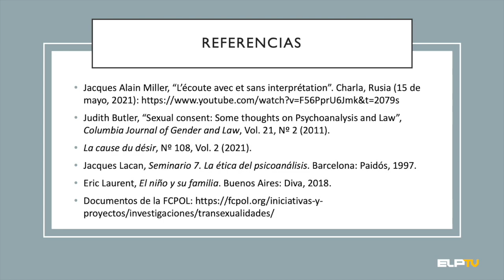"La ley Trans, Judith Butler, el niño y el fundamento de la democracia", por Sonia Arribas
El actual Proyecto de Ley Trans, aún en su fase de tramitación parlamentaria, incorpora algunos artículos que en su redacción actual implican una profunda transformación de principios básicos de la democracia, como es el caso en lo relativo al borramiento de la diferencia entre la infancia y la edad adulta. ¿Cómo consideramos la denominada "autodeterminación" de género en el caso de los menores? Sonia Arribas aborda en este video el fundamento ideológico que surge del trabajo de Judith Butler y que constituye el fondo de algunas de las propuestas de este proyecto de ley. Sonia Arribas es Socia de la Sede de Catalunya de la ELP y Profesora en el Departamento de Humanidades de la Universitat Pompeu Fabra de Barcelona.